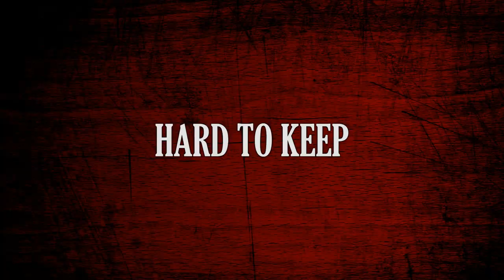Cowboy Creed Official Trailer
'Cowboy Creed' tells the story of Phineas Creed, a young man who must face the most harrowing showdown of his life when the international criminal "Limey" kidnaps his ladylove Miss Graves. Starring Kendall Wells, John Carrigan, Tara Platt, and Anthony De Longis. Written and directed by Ben Alpi, produced by JT Tepnapa with cinematography by David Berry.